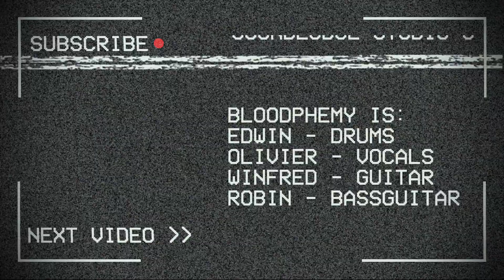Bloodphemy- Chamber of Horrors (Official music video)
Taken from their new album In Cold Blood Out worldwide on CD Digipak /Digital via Black Lion Records